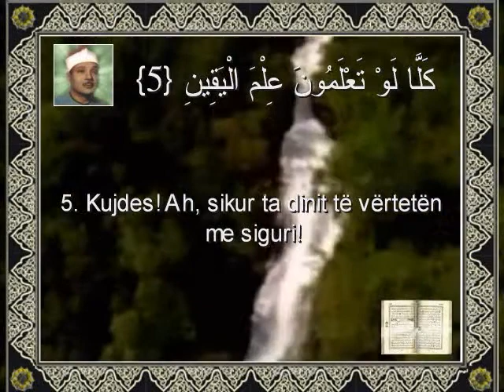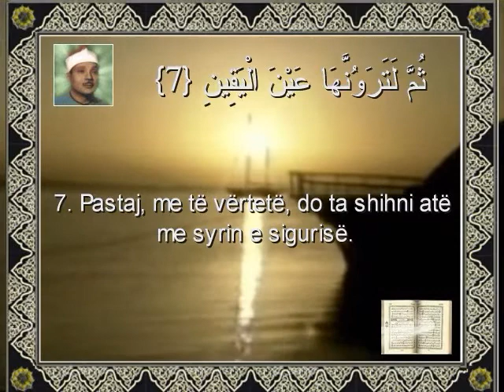Abdussamed Et-Tekathur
Suretu Et-Tekathur